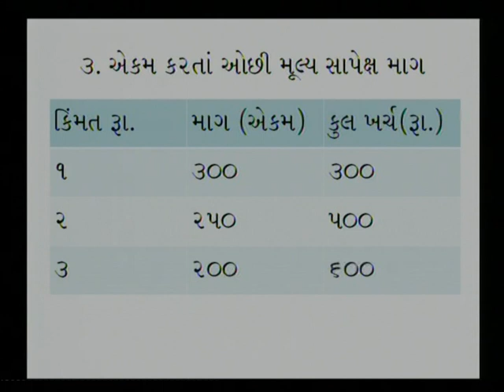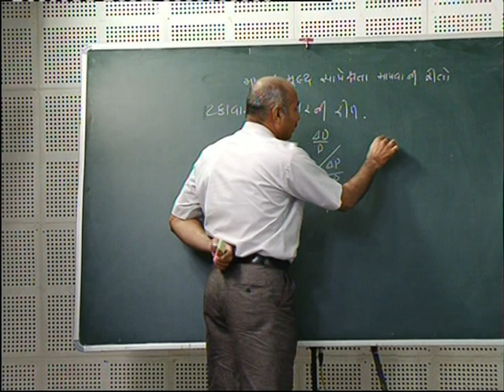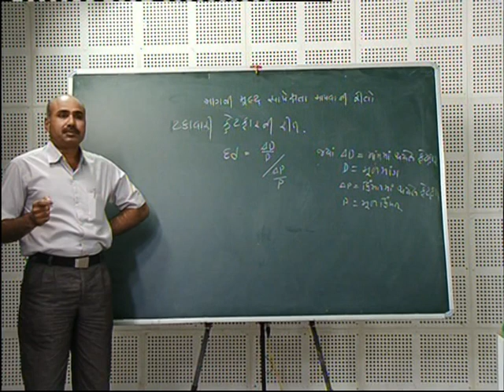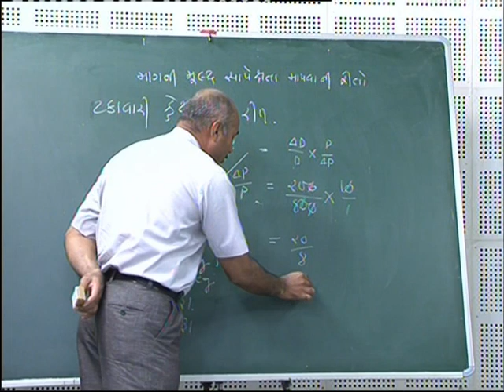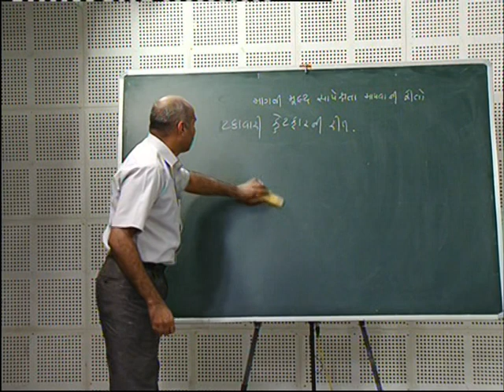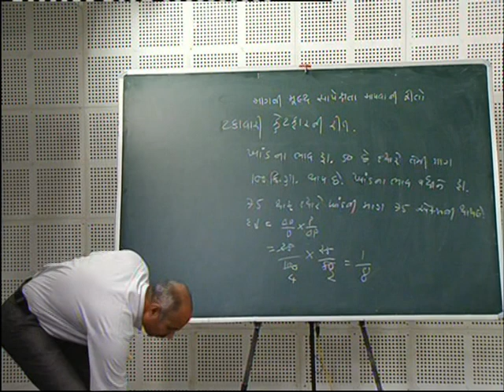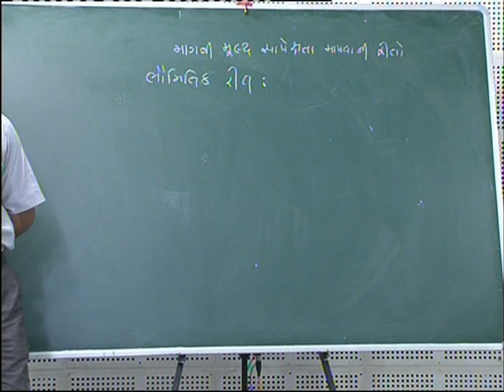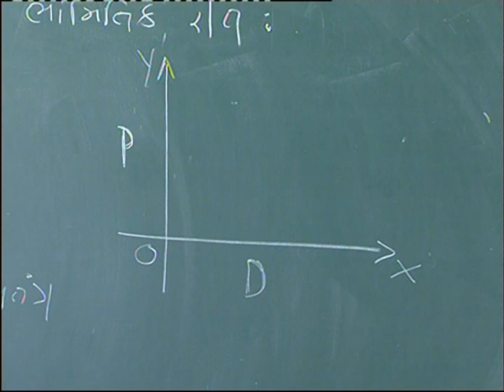ELACTISITY OF DEMAND 02